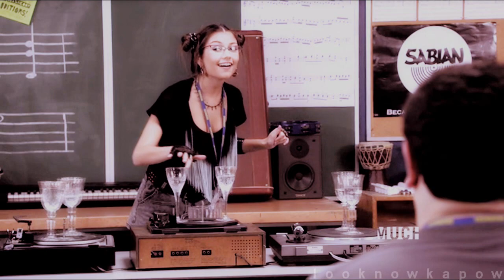Degrassi on Crack [2]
Here is my try at another crack video! I hope you all find it the least bit amusing, I know that I had fun making it. Enjoy!